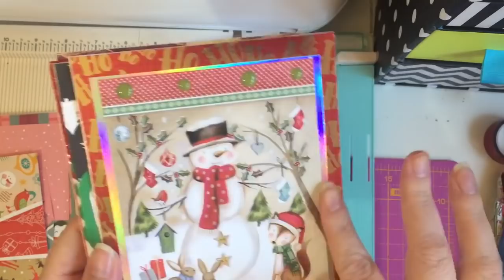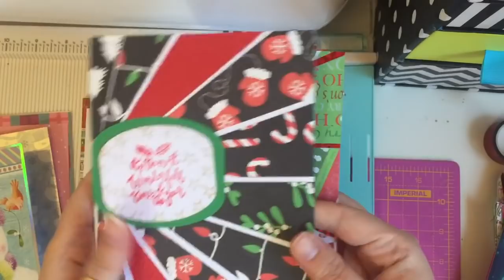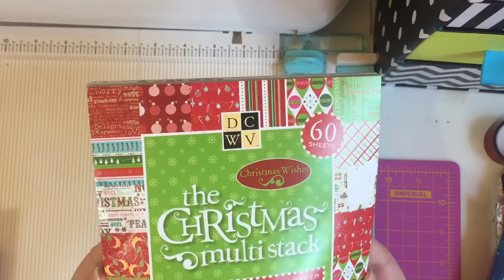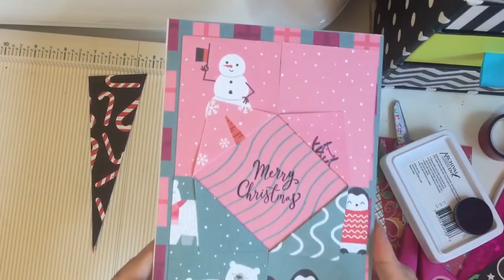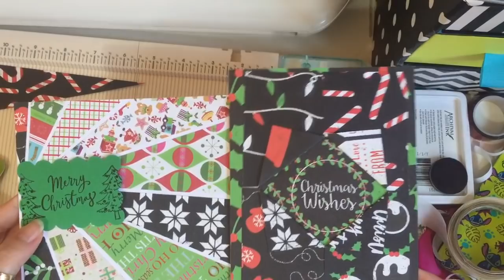Christmas Cards Tutorial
I am part of the fab planner print design team so if you
Also join the fab planner Facebook group for sneak peeks and giveaways also oops bags and the loyalty card is run through the Facebook group
On Instagram and twitter it's @fabplannerprint